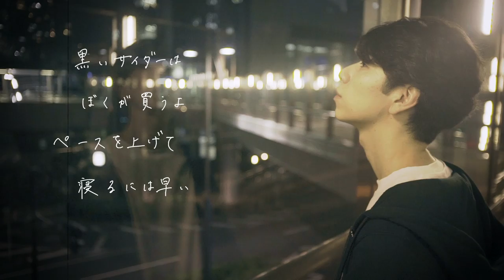西山宏太朗『タイムマシン』～Lyric Video～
10月7日発売　西山宏太朗デビューミニアルバム『CITY』に収録される、
『タイムマシン』のLyric Videoを公開。

‹商品概要›
デビューミニアルバム『CITY』

初回生産限定盤（LACA-35835）
価　格：¥3,500 ＋税

通常盤（LACA-15835）
価　格：¥2,200 ＋税

■INDEX：
CD（初回生産限定盤・通常盤共通）
01：外では光が踊っている
作詞：児玉雨子　作曲・編曲：田熊知存 (Dream Monster)
02：真昼どきのステラ
作詞：ぽん (ORESAMA)　作曲・編曲：三好啓太
03：チキプーアワー
作詞：西山宏太朗　作曲・編曲：伊藤 立
04：よこはまスウィング
作詞：松藤量平　作曲・編曲：高尾奏之介
05：とびきりの夜はここにある
作詞：西山宏太朗　作曲：岩越涼大　編曲：MEG.ME
06：タイムマシン
作詞：西山宏太朗　作曲：矢吹香那　編曲：前口 渉

Blu-ray Disc（初回生産限定盤のみ）
01：真昼どきのステラ ～Music Video～
02：タイムマシン ～Lyric Video～
03：真昼どきのステラ ～Making Movie～

「1日」をコンセプトとした全6曲収録のミニアルバム。
‹おはよう›から‹おやすみ›までを感じることのできる至極の1枚。

「よこはまスウィング」には、スペシャルゲストとして声優・白井悠介さんと、
11月にランティスレーベルよりデビューするアーティスト・MindaRynさんが参加。
「タイムマシン」には同事務所かつレーベルメイトの上田麗奈さんがコーラスとして参加。